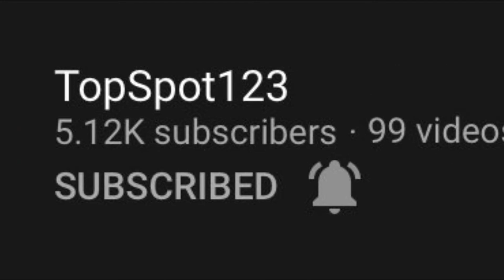Who I Like, Who I Don’t Like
I’ve been saving this video for a while. But today will be the last time I see that moocher gang.
Also, don’t be spamming TopSpot with comments like “Creeper sent me” because that could get annoying. I’m not gonna tell you to send hate to the drama gang but I won’t stop you. I’d prefer you clean them up so only one of them post drama.

He covers exactly the same drama except he makes the thumbnail and title seem like the person (such as Jaiden) just died. Maison is the only person I want to be treated horribly.

The father of the moochers:
Find him yourself.

I am immune to cancel culture because I’m not a normie who believes in it.

Like if you want to, sub if you want to, and share if you want to.

And if the thumbnail confused you, I have no hatred towards canine animals such as dogs and wolves.